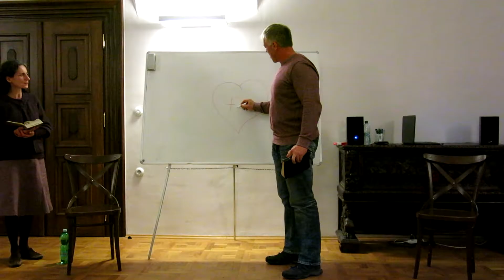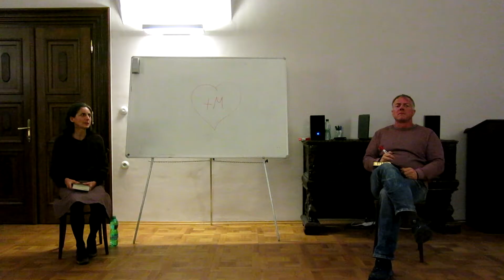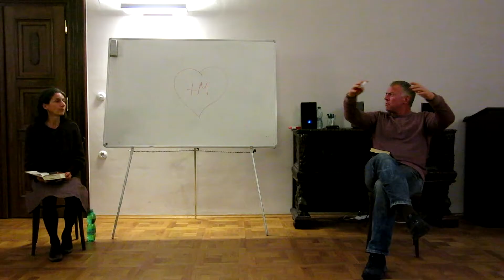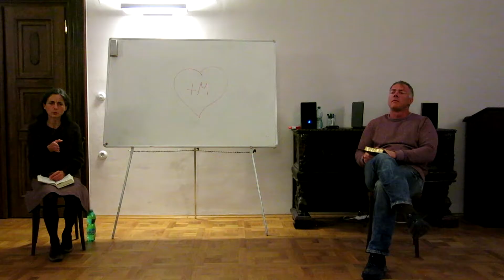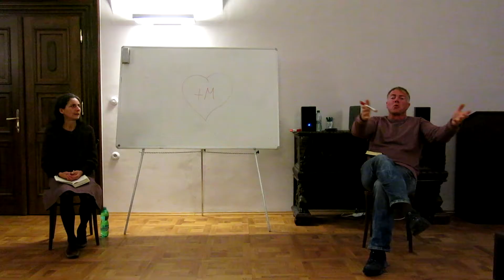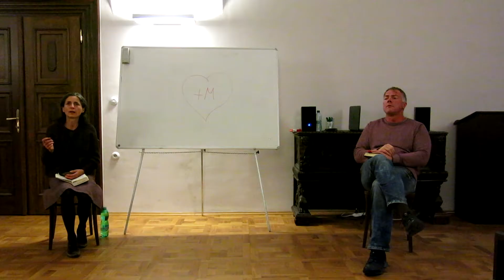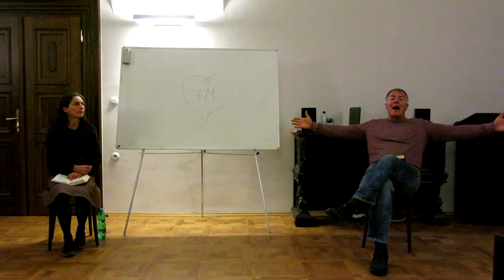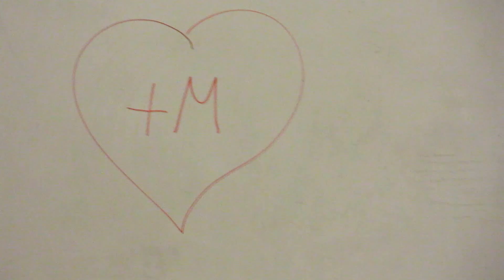Kornelius Novak Valašské Meziříčí 26.9. 2018 all HD